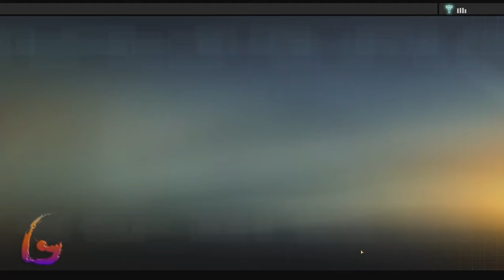Alpha Protocol [Taipei] Gameplay Walkthrough [Full Game] No Commentary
Alpha Protocol Gameplay Walkthrough [FULL GAME] No Commentary will include the full game story on PC. This Alpha Protocol Gameplay Walkthrough Full Game No Commentary is 60fps and will be in either 1080p or 1440p and will include a Gameplay Walkthrough of the Full Game Movie or All Cutscenes Longplay edition of Alpha Protocol which is No Commentary, most likely in a video after the ending of the game Gameplay Walkthrough.

Alpha Protocol is a action role-playing game developed by Obsidian Entertainment and published by Sega. Alpha Protocol was released for Microsoft Windows, PlayStation 3 and Xbox 360 in May 2010.

00:00 - Taipei - Contact Hong Shi
04:00 - Taipei - Assault Triad Headquarters in Slums
19:00 - Taipei - Investigate Warehouse District Data Trail
32:00 - Taipei - Contact Steven Heck
37:00 - Taipei - Retrieve NSB Data from Grand Hotel
53:00 - Taipei - Intercept Assassination Plans
1:12:00 - Taipei - Stop Omen Deng at Memorial Rally